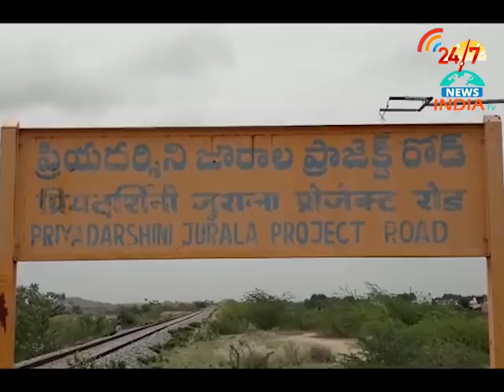PRIYADARSHINI juraala project railway - INDIA TV Telugu